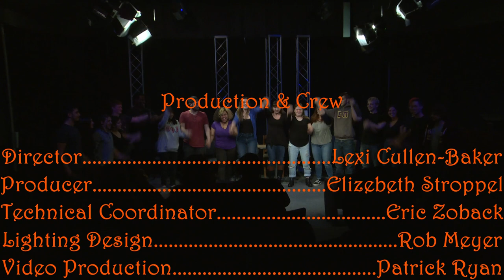Sketch Comedy Show Fall 2017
Production & Crew

Director. Lexi Cullen-Baker
Producer. Elizebeth Stroppel
Technical Coordinator. Eric Zoback
Lighting Design. Rob Meyer
Video Production. Patrick Ryan
Graphic Design. Amber Johnson
Stage Crew. COMM 1150

Sketches By

Jordan Anderson                   Mary Grace Czapran
Alex Delesky                                 Jennette Firriolo
Zach Guida                                         Tiffany Jairla
Justice Mascola                               Mairead Mitru
Corey Migatz                             Kimberly Oscanoa
Katie Thomas                                  Richie Vigliotti

Faculty & Staff

Dean, Arts & COMM. Daryl Moore
Assoc. Dean. Loretta McLaughlin-Vignier
Executive Director Upa. Jane Stein
Director of Operations. Al Schaefer
Audience Services. Lou Hamel
Chair, COMM Dept. Rob Quicke
Assistant Chiar. Elizabeth Stroppel

Special Thanks
Gerry Vandepolder